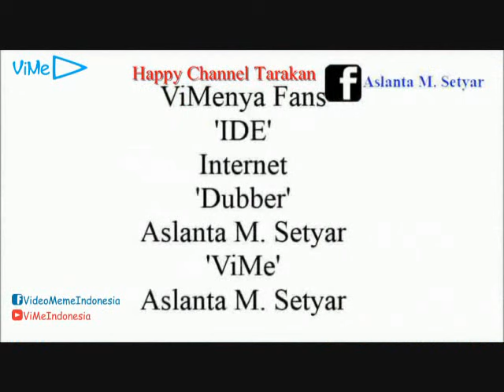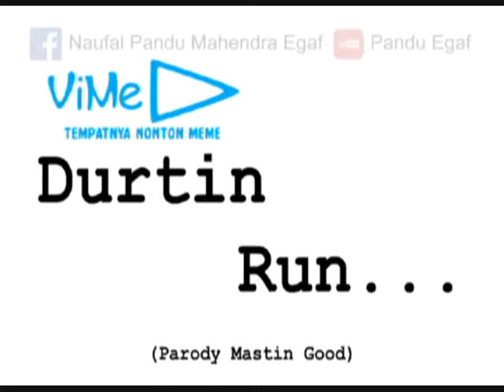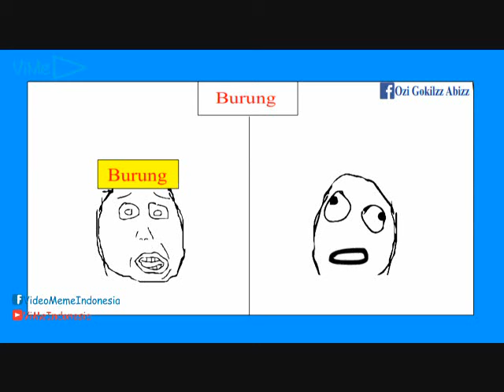Kompilasi Vime Indonesia - Part 3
Ini Udah Masuk Di Bulan November, Jadi, Gue Akan Uploadkan Vime Lagi Nih, Tapi Bukan Gue Yg Membuat Video Meme, Tapi Orang Lain.